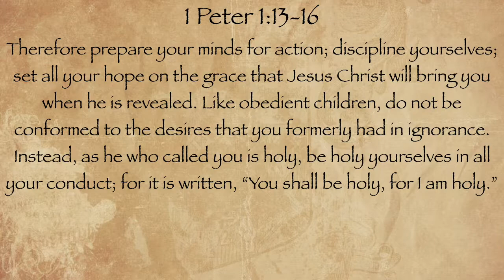Revival: A Longing for Holiness (Sep 15 2019)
The second in our series of six sermons based on Adam Hamilton's Revival.

Come see the next one in person at either 8:30 or 10:00 AM on Sunday! We hope to see you soon!